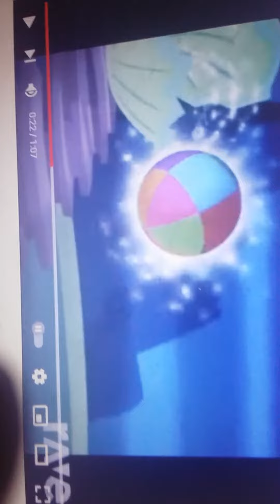vicnic ravedj zico